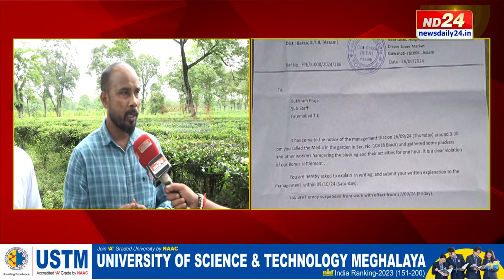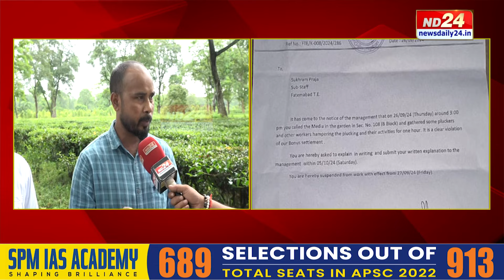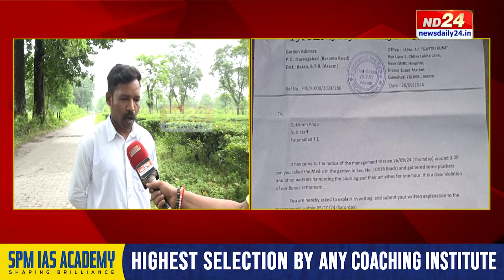Assam NewS: বাক্সাৰ ফাতেমাবাদ চাহ বাগিচা কৰ্তৃপক্ষৰ হঠকাৰী সিদ্ধান্ত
বাক্সাৰ ফাতেমাবাদ চাহ বাগিচা কৰ্তৃপক্ষৰ হঠকাৰী সিদ্ধান্ত৷ ACMSক ধন দিবলৈ অস্বীকাৰ কৰা শ্ৰমিকক কাৰণ দৰ্শোৱাৰ জাননী৷ পাবলগীয়া বোনাছৰ ২৫০ টকা ACMSক দিবলৈ অমান্তি প্ৰকাশ একাংশ শ্ৰমিকৰ৷ শ্ৰমিকসকলে ND24ৰ আগত মন্তব্য দিয়াৰ বাবে জাননী জাৰি৷